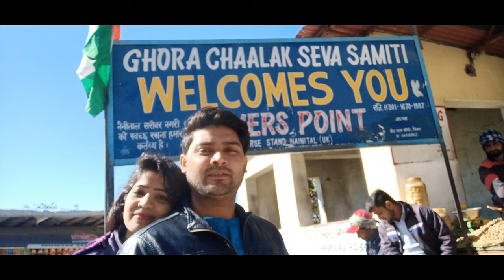DELHI TO NAINITAL - (TRIP TO DEVBHOOMI PART-1)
It was 10 days long trip Visit many places in Devbhoomi (Uttrakhand)... it was a memorable Trip and it is first part of trip Delhi To Nainital .Next part is NAINITAL to RANIKHET is on the way.